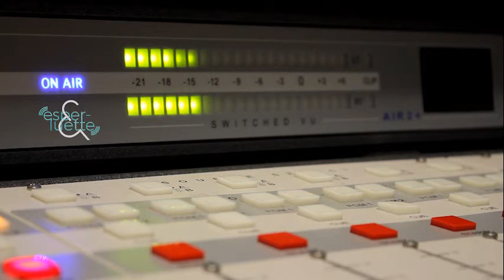L'hélichryse - Zut j'ai encore fait crever mes plantes #03 - Esperluette (version sous-titrée)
L’hélichryse, la fleur à la beauté immortelle.
Chaque mois Julie Cappo, aromathérapeute sur Avignon, vous raconte une fleur, une légende, une astuce qui ne fera pas pousser vos plantes, mais vous permettra de vous la péter en société.